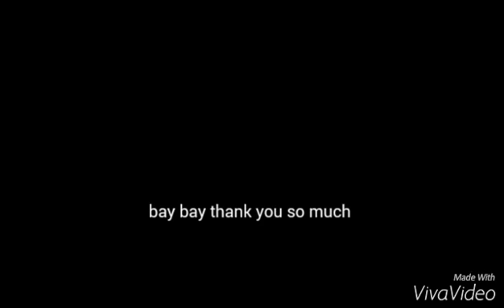XiaoYing Video 1456754077466